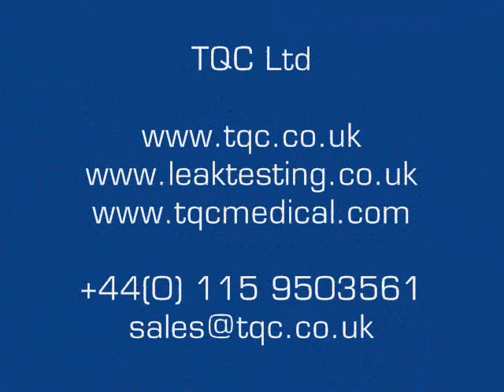Rotary Table Assembly System for Automotive Part by TQC Ltd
Semi automatic assembly of an automotive component using a 8 station indexing rotary table, includes a spin riveting operation